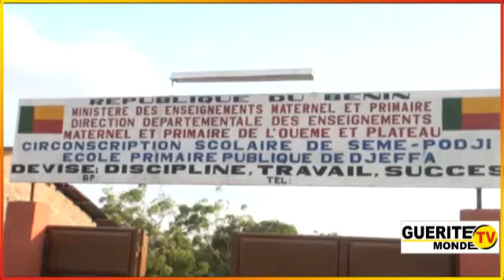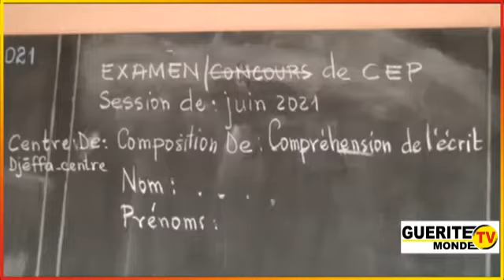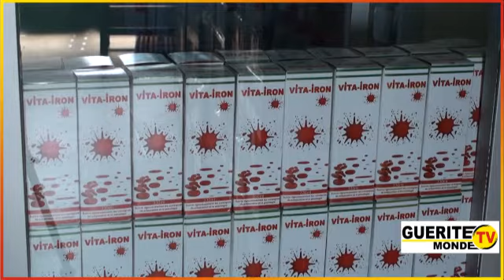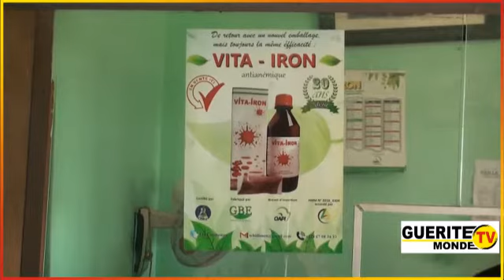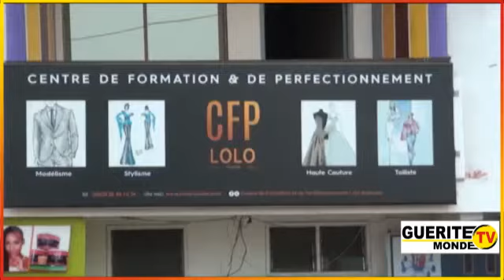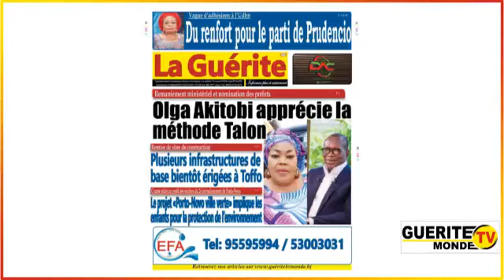JT du lundi 07 Juin 2021 sur Guérite TV Monde